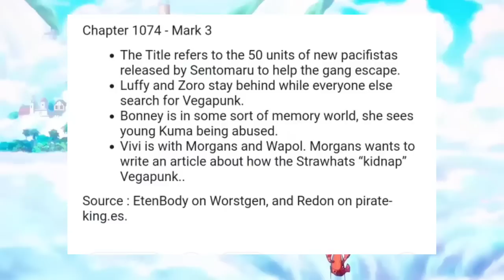Vivi is Alive | One piece manga chapter 1074 Spoiler Hindi